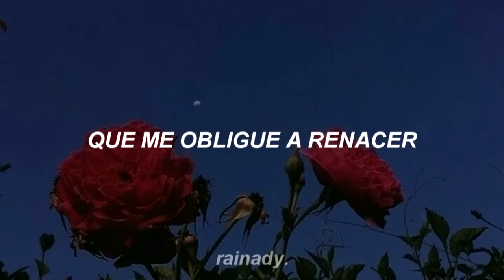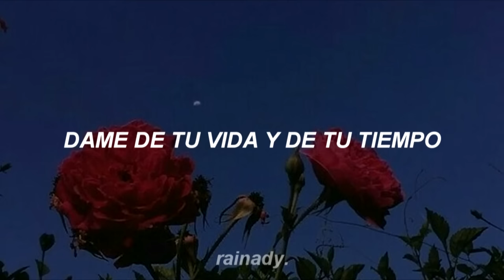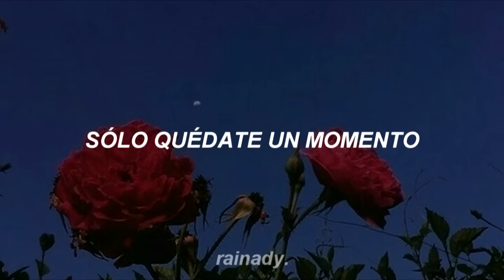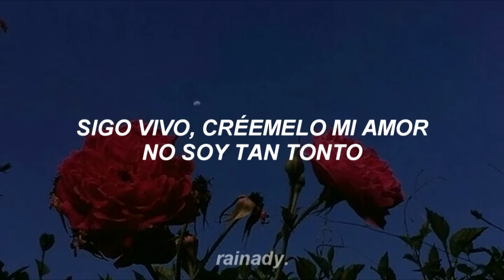Joséan Log ; Chachachá // Letra //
Artista: Jósean Log
Álbum: Háblate de Mí
Fecha de lanzamiento: 2016
Género: Alternativa/independiente